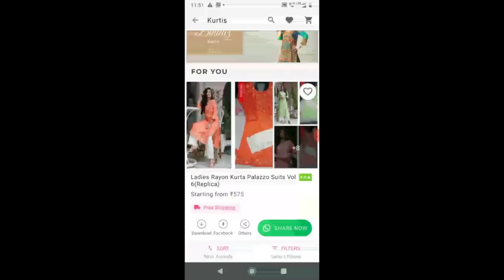पडोसीन ने लडके के लिये ताने मारे